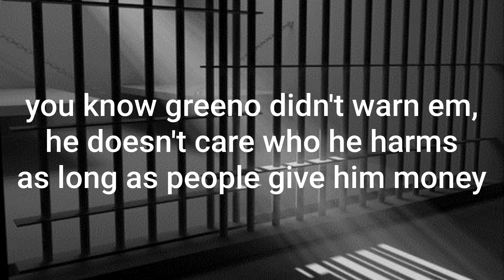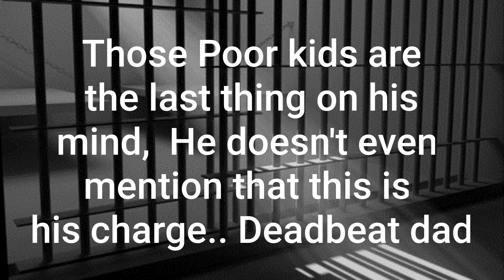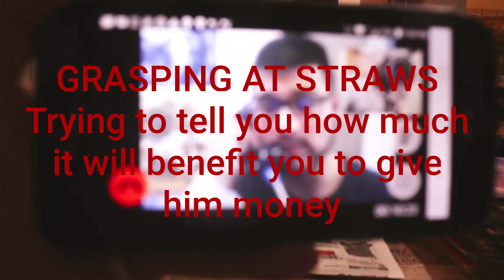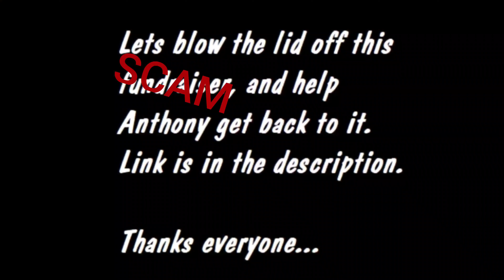Anthony Greeno New charges 9/8/20 subscribers mentioned in possible Indictment?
Anthony greeno sitting on another one of his long list of felonies had a great plan to run away from his upcoming child support charges in Carroll County Indiana. Little did his subscriber know that by Recording a secure video visit , not only did they break terms of securus and Morgan County jail.. but they are now 100% part of the conspiracy Anthony Greeno used to attempt to solicit funds from his victims online, while incarcerated. And in case you're watching this… I didn't even have to give them your name lol I gave it to them but they already had your account information and full name listed. Have fun with that. you should read the fable of the scorpion and the frog. If you get on a boat with a venomous scorpion don't be surprised when he stings you dummy...